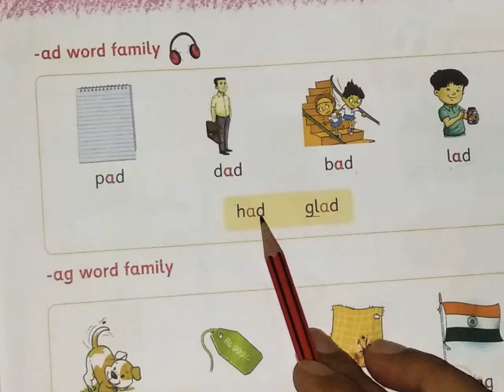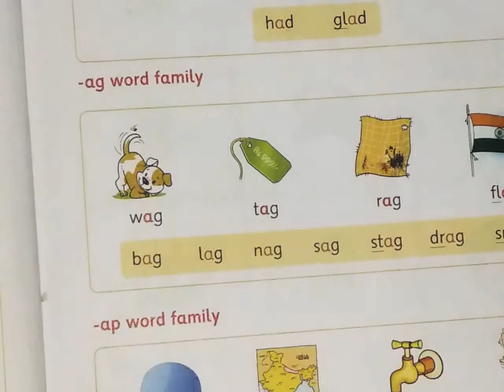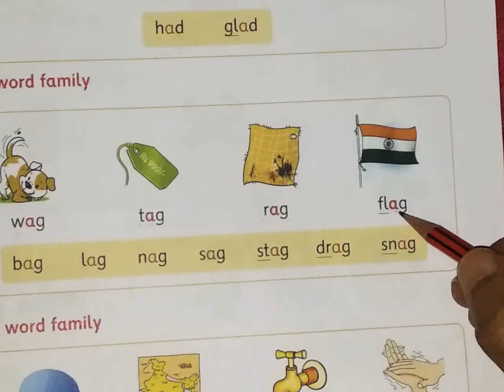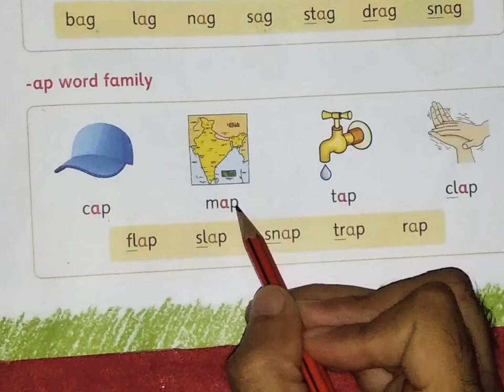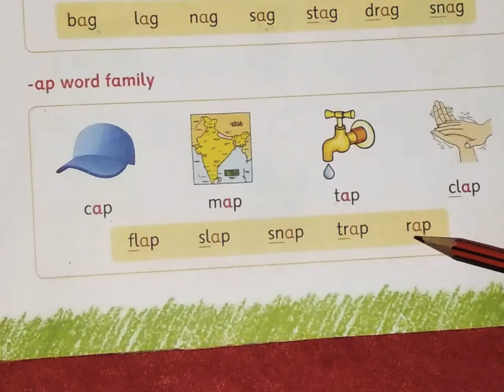Three letter words with phonic sound ad ag ap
Pad dad bad lad had glad
Wag bag nag sag stag drag flag tag rag
Cap map tap clap flap slap snap trap rap